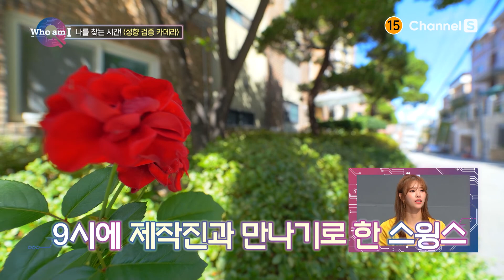스윙스가 반려견이랑 산책할 때마다 긴장하는 이유…💦ㅣ[후 엠 아이]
허세작렬 스윙스가
유일하게 팬을 만나기 싫은 순간은?
바로 귀요미 돈까의 시크릿타임💩🌟

국내 최초 MBTI 예능 '후 엠 아이'
매주 화요일 밤 8시 30분
채널S에서 만나요!✨